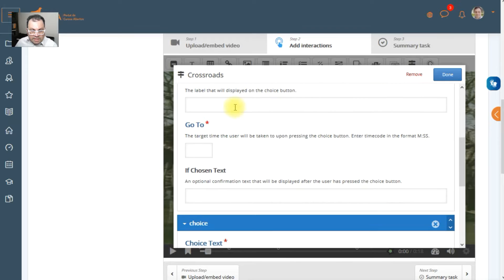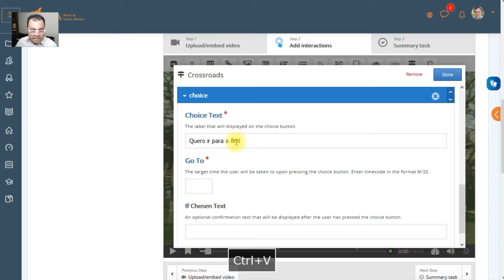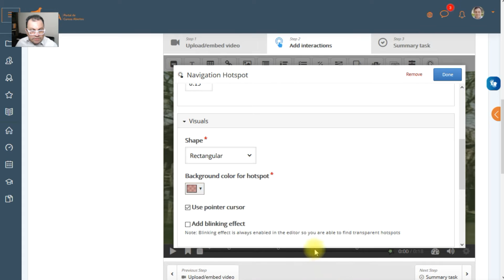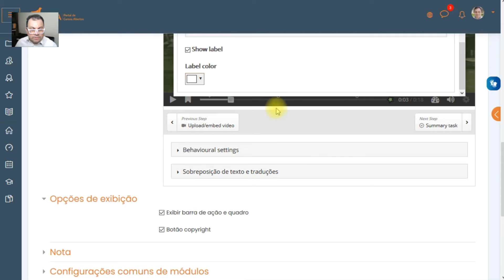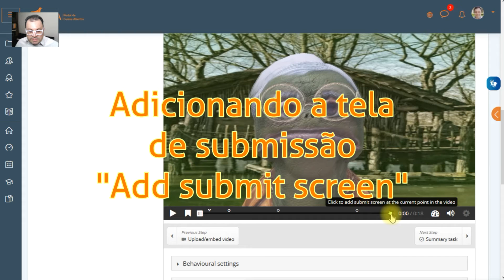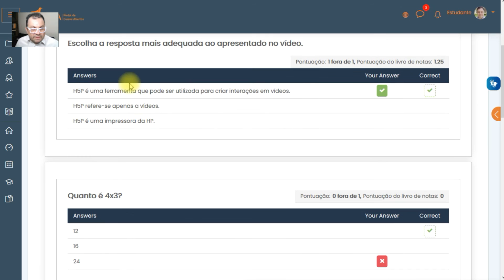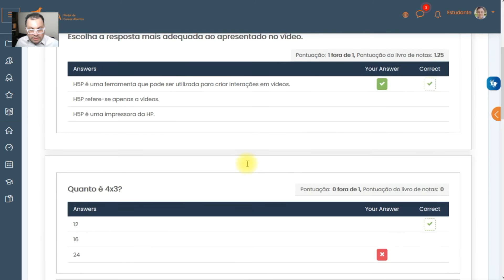H5P Tutorial Parte 4: Crossroads, Navigation Hotspot, Tela de submissão e Notas no moodle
Vídeos interativos no Moodle com o H5P
Tutorial - Parte 4: Setas para encruzilhadas "Crossroads"; Etiqueta para botão de busca "Navigation Hotspot"; Adicionando a tela de submissão "Add submit screen"; e Vendo as notas das interações no Moodle
SEaD UFSCar
Prof. Glauber Santiago
SEaD UFSCar